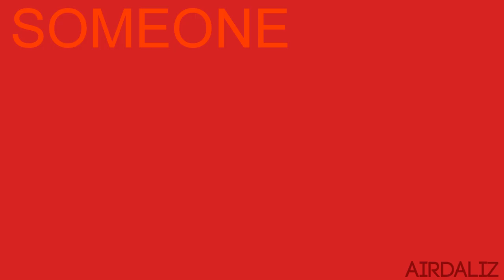【CAMPUS✰COMPLETE 24H PMV FANDOM MAP】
WE DID IT GUYS!
After… 2 or 3 weeks idek, it’s complete!
This turned out SOOOO freaking good! Most people even managed to finish within the very short deadline which is very cool.
Thank you so much to every participant, especially those who took an additional part to help get the map filled on time!! Loved working with ya’ll!!

This is a side character focus MAP! Each part focused on a side or secondary character from a piece of media.
Participants were also allowed to animal-ify characters if they wanted to!

PARTICIPANTS
❤️❤️1-SugarSprink[Yusuke||P5]
❤️❤️2-EJKraft[Byakuya Togami|||DR]
❤️❤️3-SableNixx[T.J Eckleburg[BSD]
❤️❤️4-Airdaliz[Kurapika+Pairo||HXH]
🖤🖤5-Grayscayl[Nico||HoO]
🖤🖤6-SnowiieBuns[Tamaki||BNHA]
💚💚7-BioHermistry[Sugawara||Haikyuu]
💚💚8-MagicPancil[Amir||ACatGoA]
💚💚9-Pretzelmintz[Ryoma Hoshi||DRV3]
💚💚10-Anji Blizzy[Chuuya||bsd]
❤️❤️11-Beth-is-a-dolphin[Mallick||Saw 5]
❤️❤️12-PLUSHBUNNIEZ[Dlanor a. Knox||Umineko]
❤️❤️13-MagicPancil[Calypso||PJO]
❤️❤️14-BioHermistry[Yamaguchi||Haikyuu]
🖤🖤15-Efelkay[Jin Shirato||Persona 3]
🖤🖤16-Marshukitty[Touhou]
💚💚17-XxMeoww[Kaito Momota||DRV3]
💚💚18-Redrum Sketches[Virgil||Sanders Sides]
💚💚19-Avinator[Severus Snape||Harry Potter]
💚💚20-fairykings[Ling Yao||fmab]
❤️❤️21-Superdelibird[Kirumi Tojo||DRV3]
❤️❤️22-Anji Blizzy[Maya||AA]
❤️❤️23-Grayscayl[Kyle||She-ra]
❤️❤️24-Pretzelmintz[Korekiyo||DRV3]
💚💚25-GalacticRing[Poe||BSD]
💚💚26-EJKraft[Kiyotaka Ishimaru||DR]
💚💚27-Spooky Paws[Luna Lovegood||Harry Potter]
💚💚28-Beth-is-a-dolphin[Mike||Escape Room]
❤️❤️29-FEITANZ
❤️❤️30-Superdelibird[Lucy||BSD]
❤️❤️31-GalacticRing[Akutagawa||BSD]
❤️❤️32-Stacey Nesnas - WolfOfHearts
❤️❤️33-B1rd0[Paz||The Collection]
❤️❤️34-XxMeoww[K1-B0||DRV3]

now rewatch the map and take note every time a danganronpa character bleeds or dies